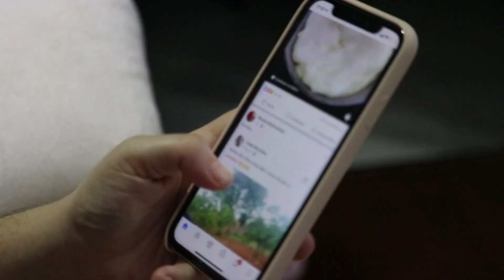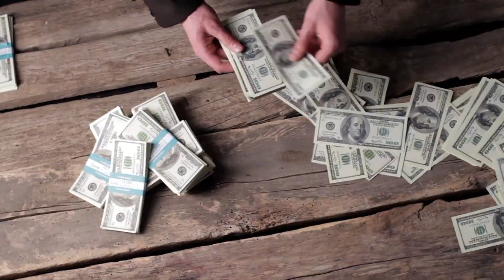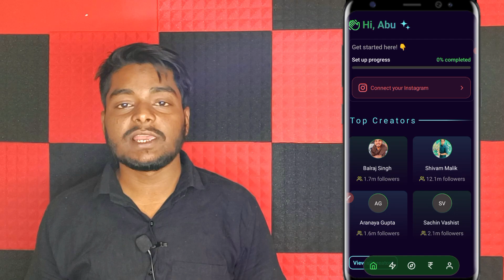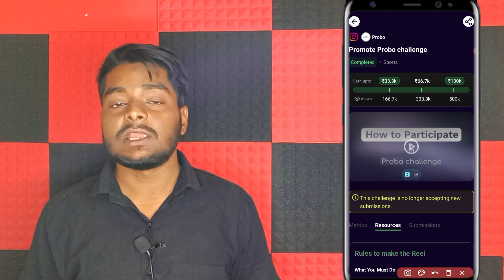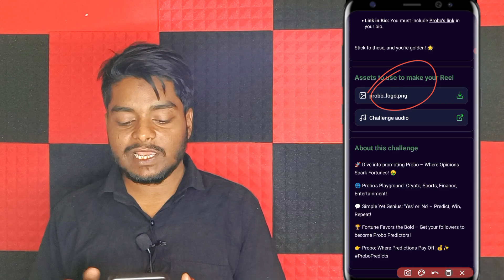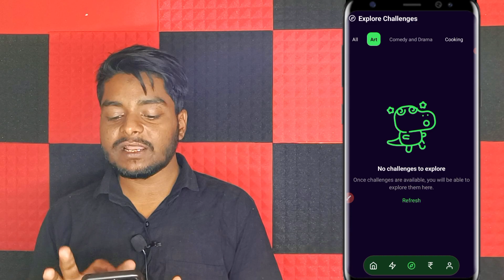Viralo App Se Paise Kaise Kamaye | Viralo App Kaise Use Kare | Viralo App Fake Or Real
so guys aaj ki video me maine aapko bataya ki viralo app se paise kaise kamaye viralo app use kaise kare.

Keywords____________